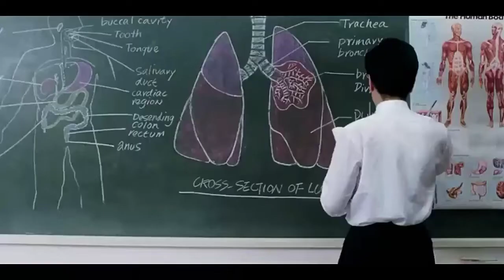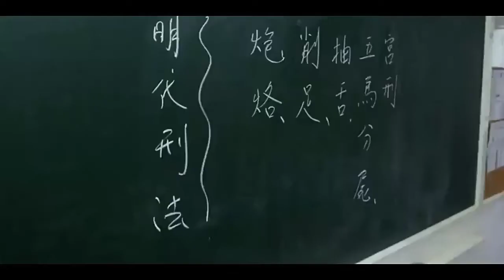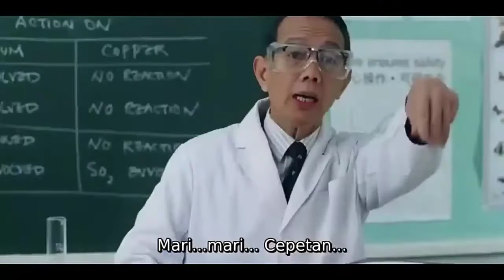Film Action Komedi STEPHEN CHOW Subtitle Indonesia Part 2